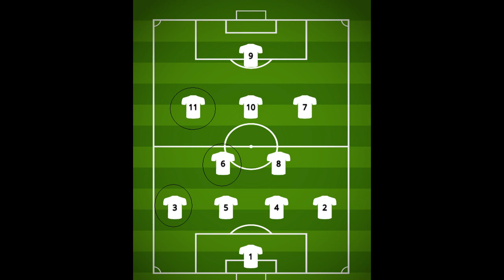Mario Pejkovic Highlights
Mario Pejkovic

(C)The Belle Stars Iko Iko